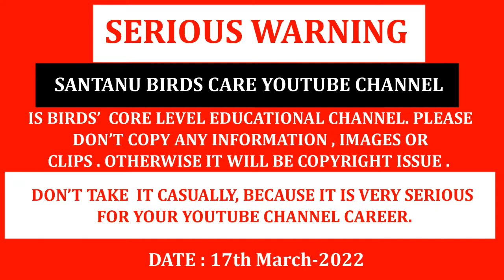Bird Pox Virus . Natural & Homeopathy Care . 100% Recovery Result.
Care:
Homeopathy :
Beryllium 200CH
Eupatorium Per 30CH
Rhus Tox 30CH

Allopathy :
 Betadine 10% Ointment
 Bifilac Probiotic.